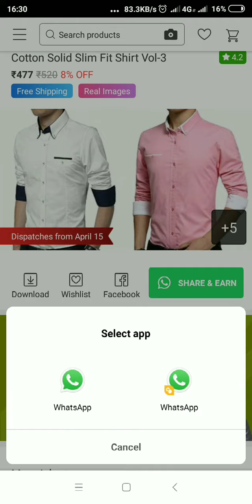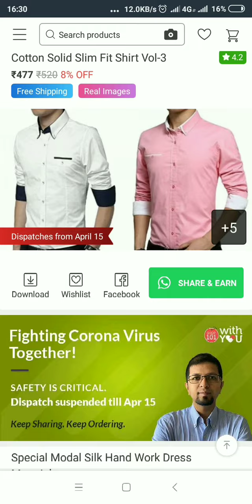നമ്മുക്ക് വീട്ടിൽ നിന്ന് എങ്ങനെ ക്യാഷ് ഉണ്ടാക്കാം